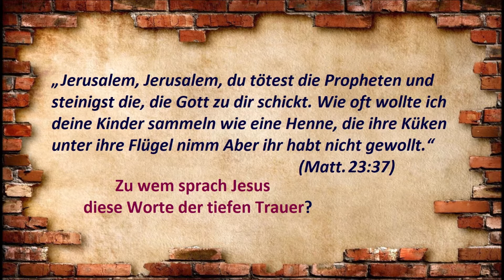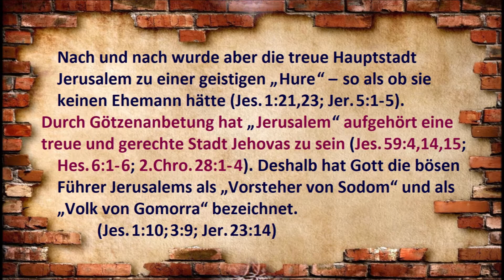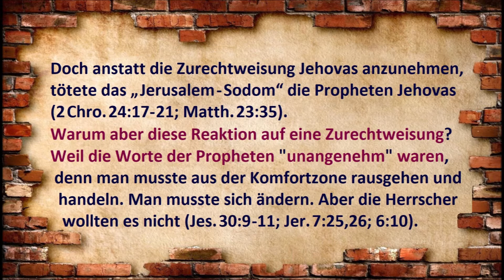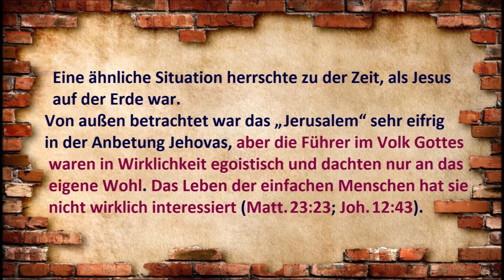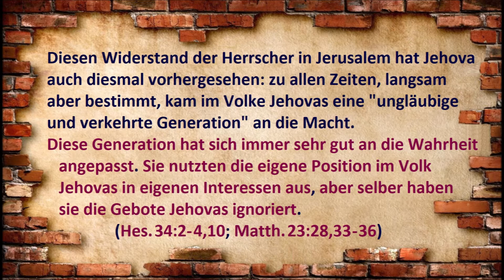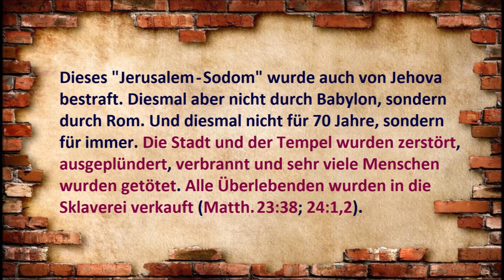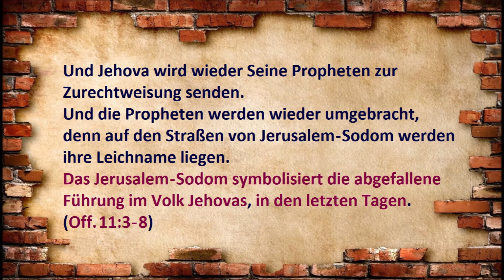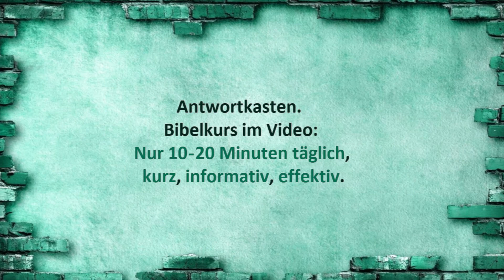9.14 Jerusalem, du tötest die Propheten (Matth.23:37). Jehovas Zeugen.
In diesem Video geht es um „Jerusalem“, welches die Propheten steinigt und tötet (Matt.23:37). Und es geht auch darum wie im Volk Jehovas „böse und ehebrecherische Generation“ geoffenbart wird und wie diese Menschen eine Zurechtweisung von Jehovas Gesandten ablehnen (Matt.12:39; 23:36; 24:34, NGU2011). Und letztendlich erklären wir auch warum in allen Zeiten „Jerusalem“ (Führung im Volk Jehovas) Gesandte Jehovas verfolgt und umgebracht hat.
Antwortkasten. Bibelkurs: kurz, informativ, effektiv.

Musik:  Audionautix – The Angels Weep – Soundtrack ; AUDIONAUTIX - THE BIG DECISION